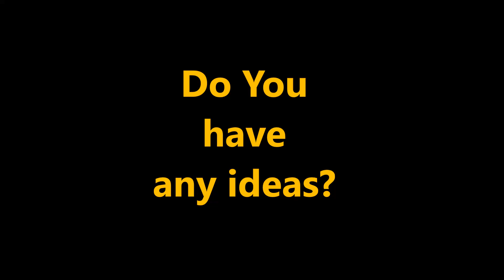LEGO NINJAGO CUSTOM ICE SAMURAI SEASON 11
How to build Ice Samurai Season 11 speed build and part list.